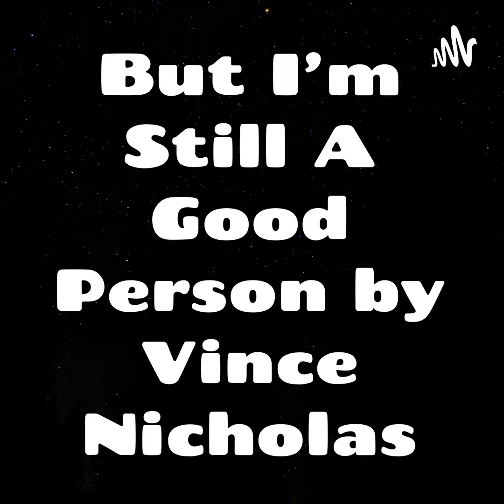Carolyn's Book Club, The Red Door, and apples are just a giant berry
And, do apples belong in the fridge?